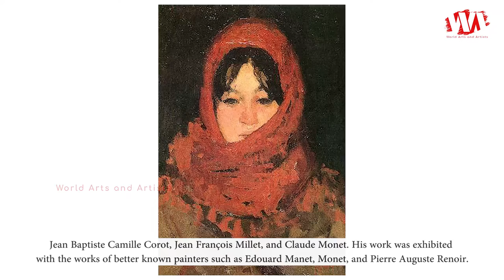Artist Ion Andreescu (1850 - 1882) Romanian Painter | WAA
Ion Andreescu was born 15 February 1850, died 22 October 1882, he was a Romanian painter. he worked alongside artists such as Grigorescu, Alexandru Djuvara, Jean Baptiste Camille Corot, Jean François Millet, and Claude Monet. His work was exhibited with the works of better known painters such as Edouard Manet, Monet, and Pierre Auguste Renoir.